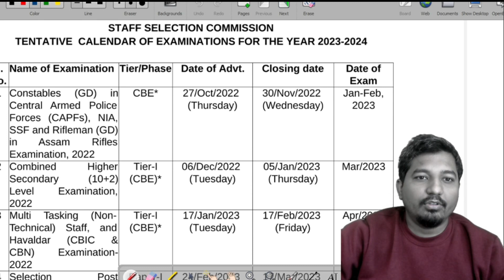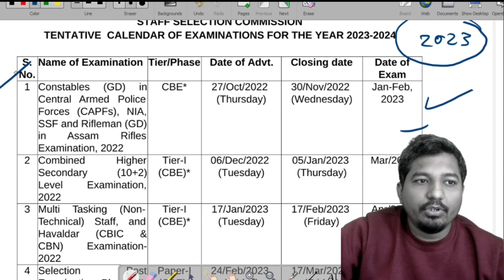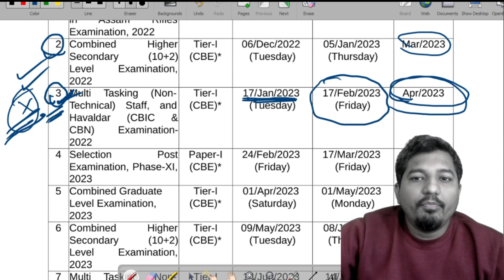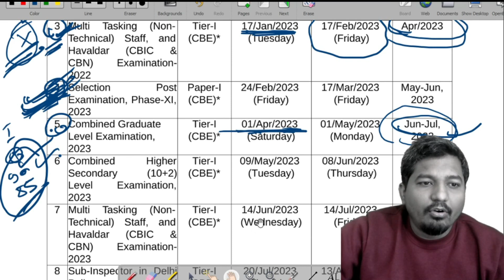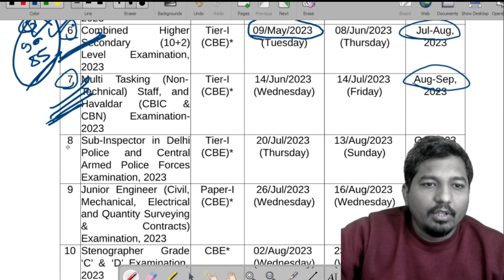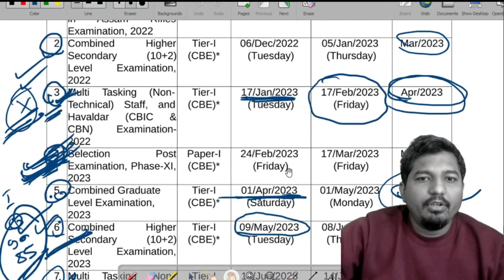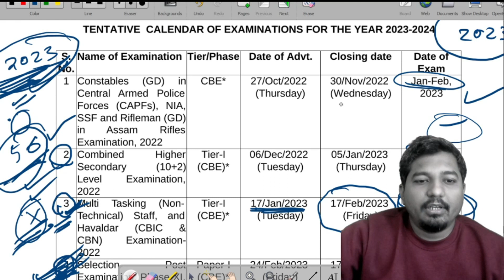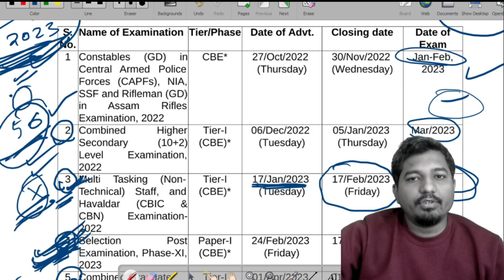SSC Calendar 2023 Out | SSC Exam Dates 2023, এসএসসি ক্যালেন্ডার 2023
SSC Calendar 2023 Out | SSC Exam Dates 2023
এসএসসি ক্যালেন্ডার 2023

Here We provide Various Math Classes For Competitive Exams
Like SSC CHSL,CGL,WBCS,WBPSC, RAIL NTPC, BANK, LIC,etc

THE S.G. CLASSES
BHADRESWAR, HOOGHLY, WEST BENGAL
PIN :- 712124